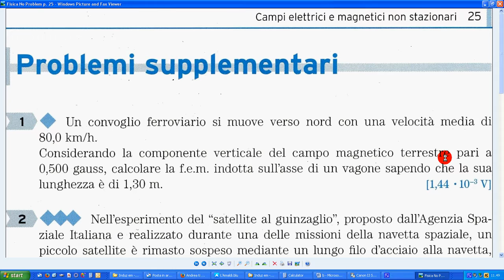Fisica No Problem 1 p 25